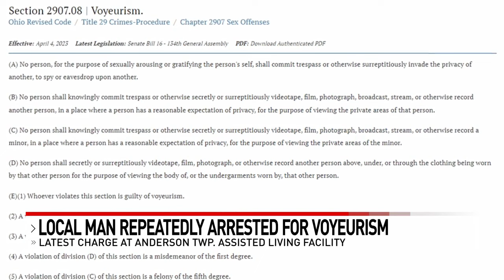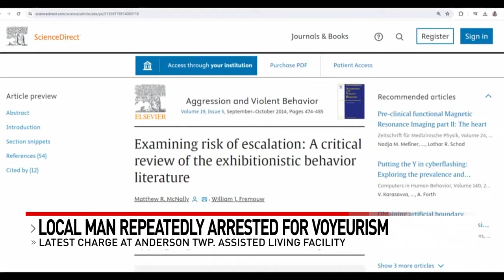Cincinnati man repeatedly arrested for voyeurism, Local 12 investigation may prompt new law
Voyeurism, like most non-contact sexual offenses with adult victims, are misdemeanors